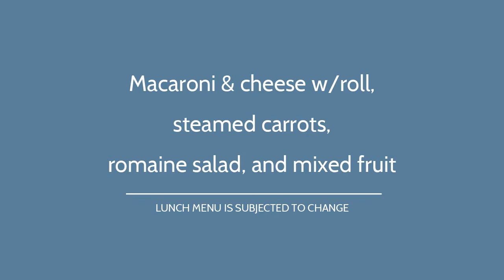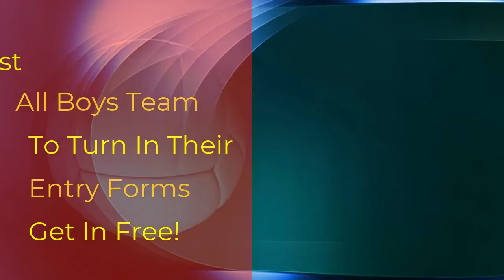GMV: October 2, 2019